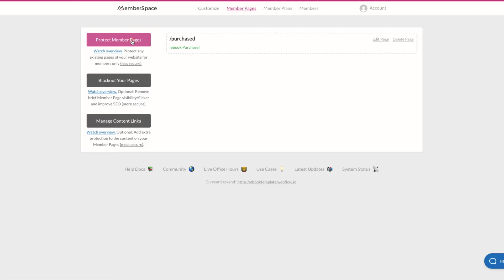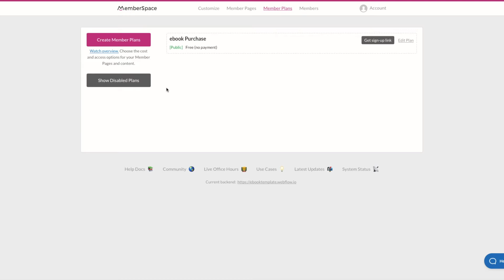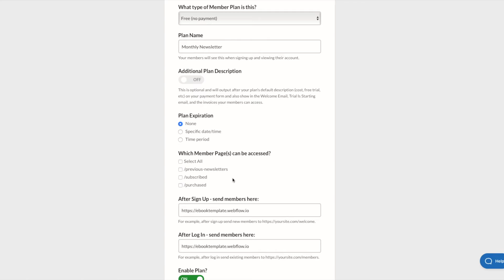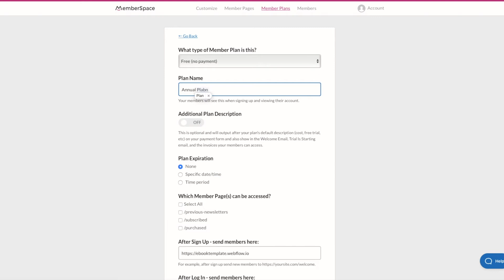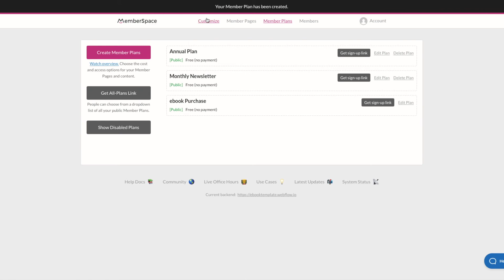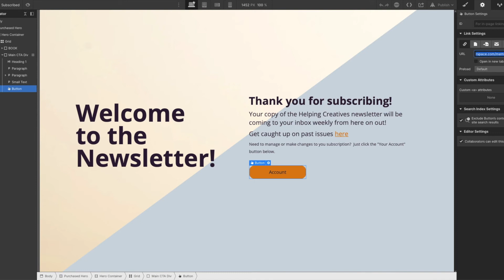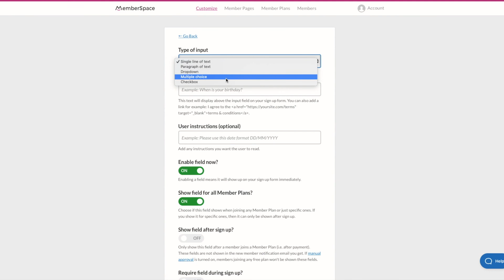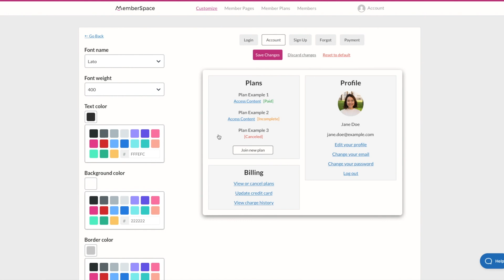How to set up member pages in Webflow with MemberSpace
- This tutorial is part of this Makerpad tool-path showing you how to build a paid newsletter platform, without code.

In this no-code tutorial, we'll show you how to set up free and paid member plans in MemberSpace, and connect them to the different pages that you've built in Webflow.

If this is your first time using MemberSpace, be sure to install it on your and set up a free Stripe account before proceeding.